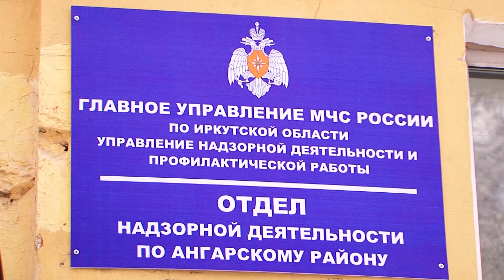Осторожнее с огнём!